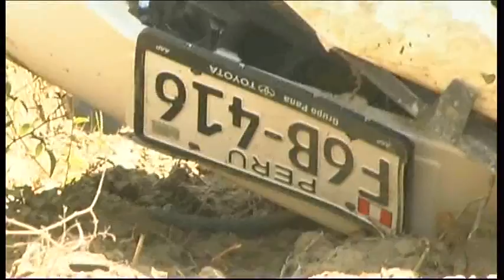03 accidente en carretra vial